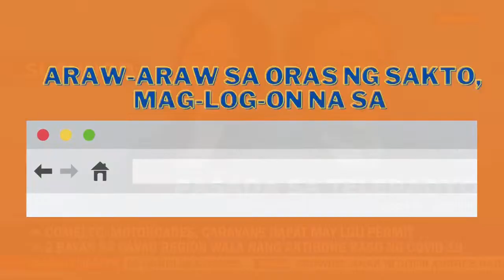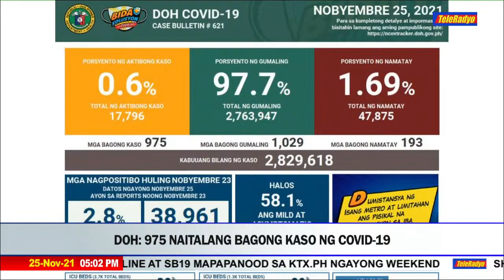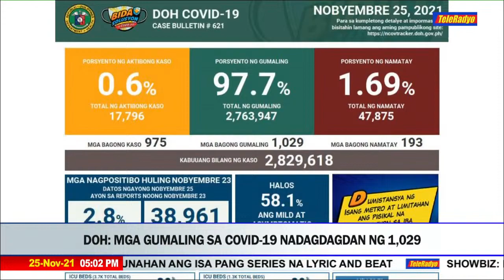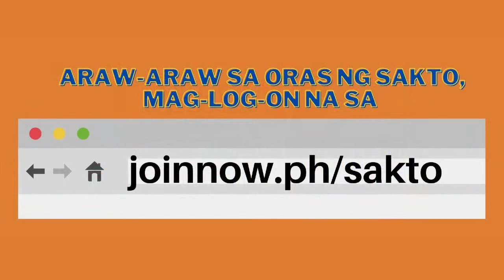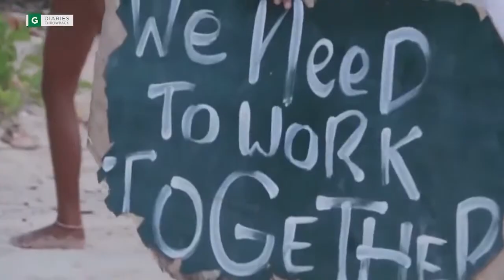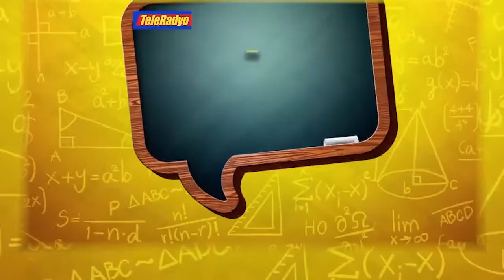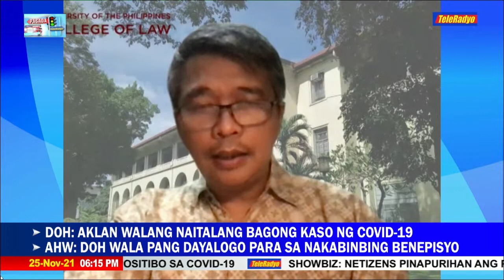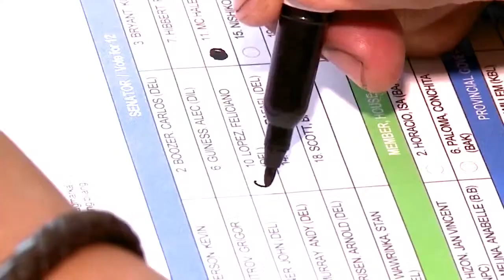Pasada sa TeleRadyo | Teleradyo (25 November 2021)